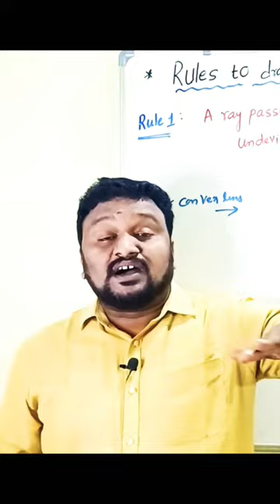rules to draw ray digrams of a convex lens first rule